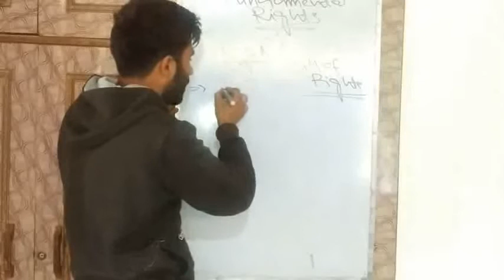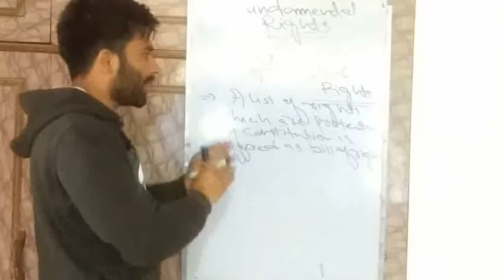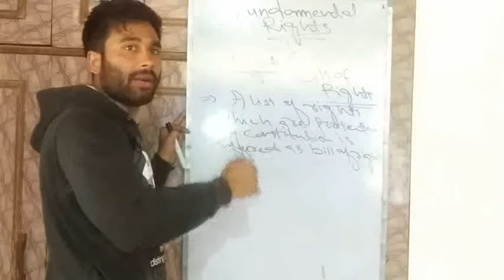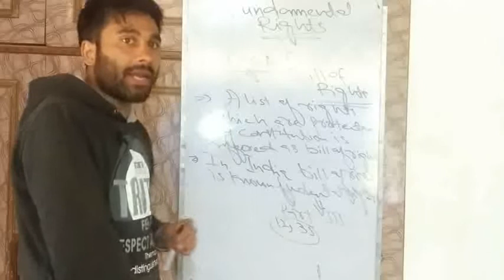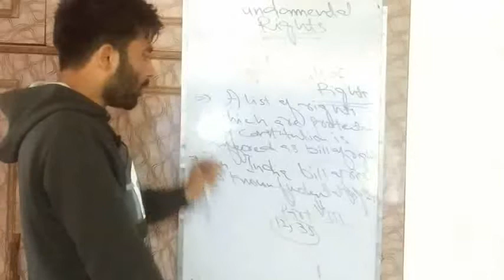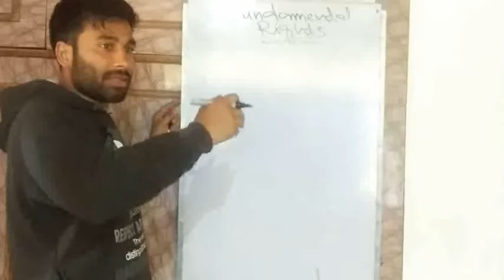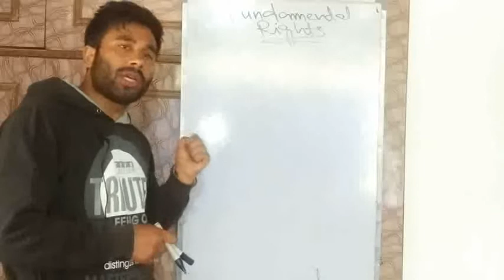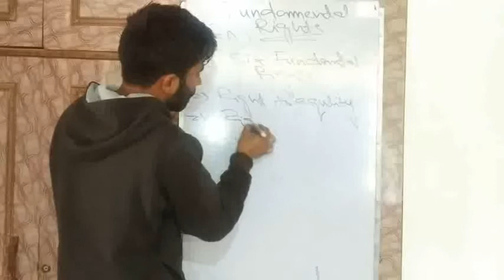Fundamentalrights classes with Mir Mansoor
Ncert syllabus of state board school education J and K